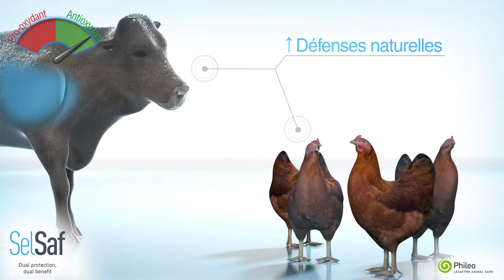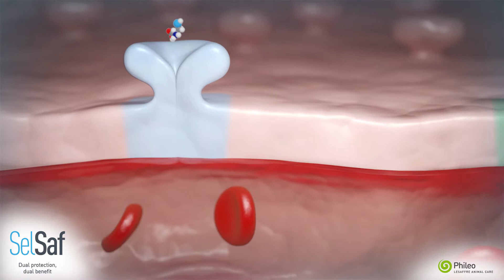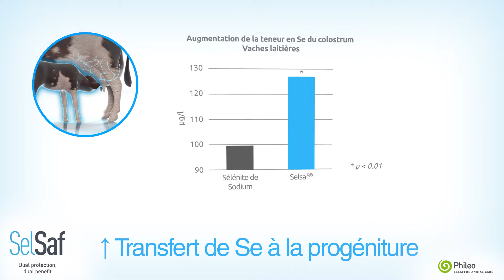Mode d'action de Selsaf®, la levure enrichie en sélénium organique.